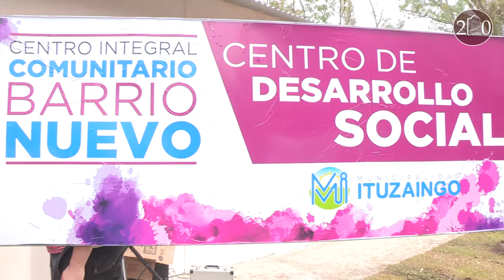Descalzo inauguró un nuevo centro Integral Comunitario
Con la presencia de Oscar Ruggieri y de deportistas destacados de Ituzaingó, el Jefe comunal de ese distrito, Alberto Descalzo, inauguró un nuevo Centro Integral Comunitario en Barrio Nuevo.